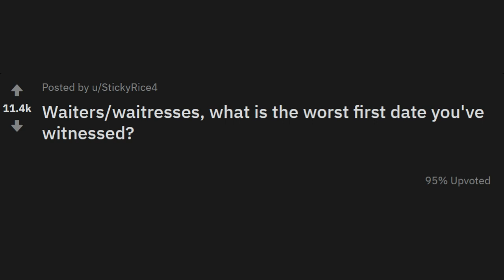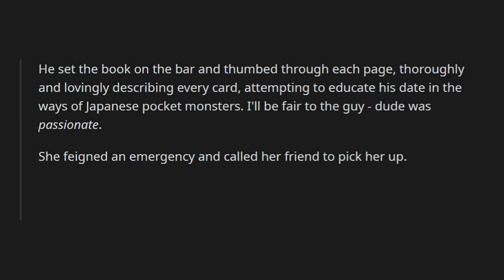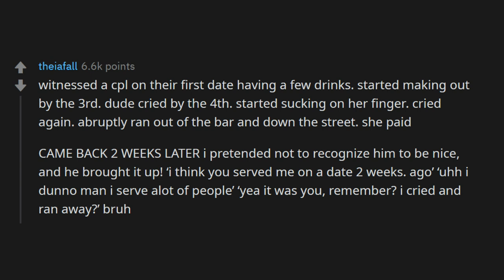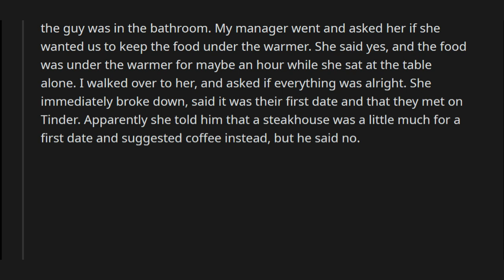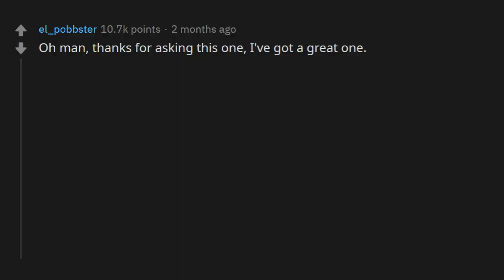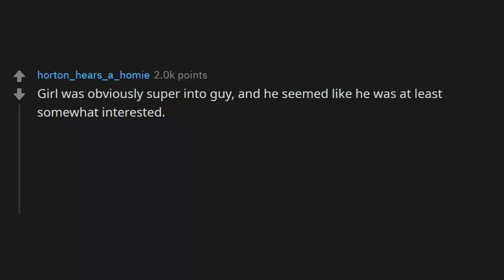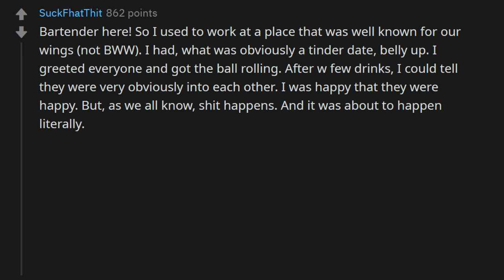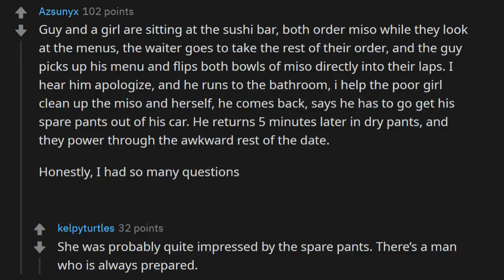The Worst First Date You’ve Witnessed? - Ask Reddit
r/AskReddit | Reddit Stories | Reddit Top Posts
Waiters/waitresses, What is the worst first date you’ve witnessed?

The Best of the best Ask Reddit channels on Youtube. With Honors!
Currently shooting for a new high quality video everyday.